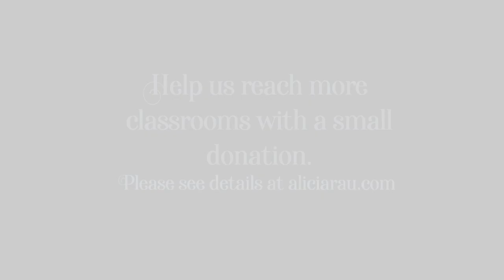School Song Project - Mount Ayr Raiders (IA)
Want a shout-out to your school?
Here's a shout-out from NYC to the Raiders of Mount Ayr Community Schools!